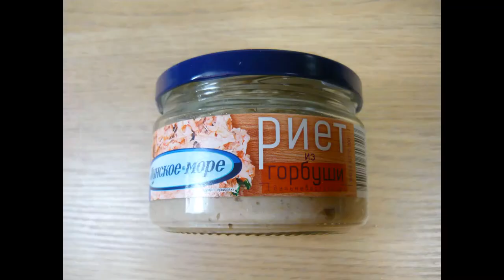ВИДЕО ОБЗОР ПРОДУКТОВ ПИТАНИЯ Лунское море ренит из горбуши